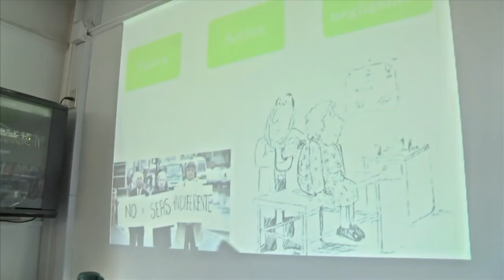MUNICIPIO EXPONE EN CONGRESO DE GERIATRÍA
Alcalde Christian Vittori más el equipo de salud, participaron en el XX Congreso de Geriatría y Gerontología de Chile. Durante la cita, Maipú expuso la temática de “Servicios Socio-Sanitarios para Adultos Mayores a Nivel Comunal”